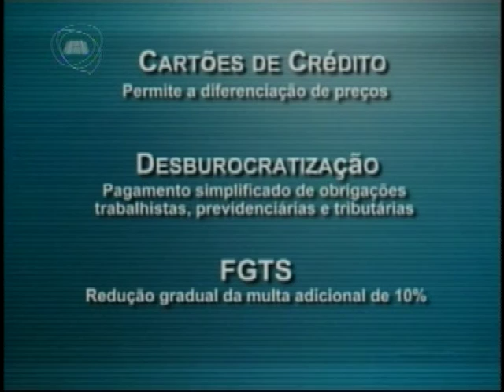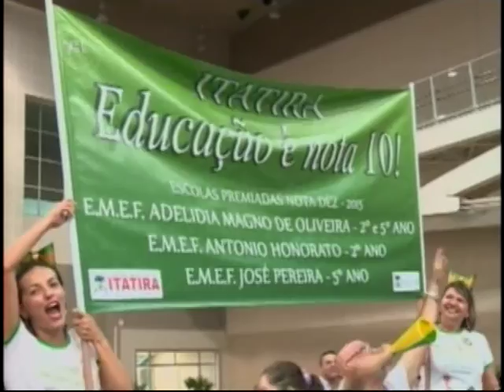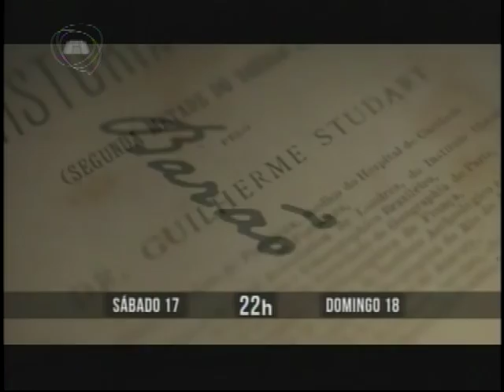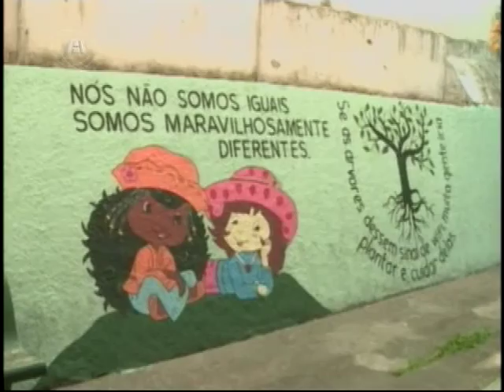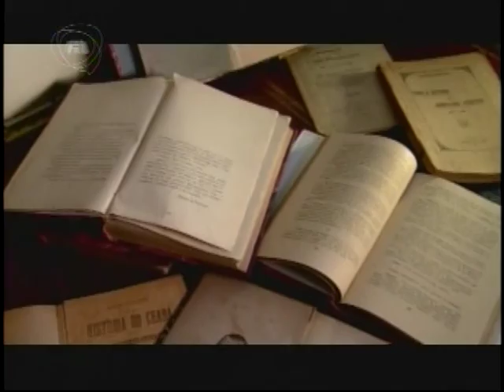TELEJORNALISMO | Jornal Assembleia 16/12/16